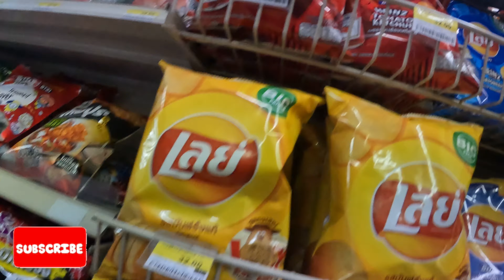Exploring Bangkok and Shopping at MBK Centre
New Day With New Location So For Today Our Location Is  BANGKOK  { Thailand }. This Time We Are Visiting Bangkok During Monsoon Yes its Quite Risky But Its Amazing Lets See Hows Will Be The Experience Finger crossed 🤞🏻
1) Starting morning in our traditional style , Going to our temple .
2) South Indian Restauraunt .
3) Lumphini Park
4) MBK centre .
5) Bangkok street .
6) Khaosan Road .

These all places are covered  , Hope you all will enjoy it .
MBK CENTRE
MBK was the largest shopping mall in Asia when it opened in 1985. It is on land leased from the adjacent Chulalongkorn University. This lease was renewed in 2002.[citation needed] MBK was named after the parents of the developer Sirichai Bulakul, Mah and Boonkrong, whose statues are found on the ground floor.

LUMPHINI PARK
Lumphini Park (Thai: สวนลุมพินี, RTGS: Suan Lumphini, pronounced [sǔan lūm.pʰī.nīː]), also Lumpini or Lumpinee, is a 360 rai (57.6-hectare (142-acre)) park in Bangkok, Thailand. The park offers rare open public space, trees, and playgrounds in the Thai capital and contains an artificial lake where visitors can rent boats. Paths around the park totalling approximately 2.5 km in length are a popular area for morning and evening joggers. Officially, cycling is only permitted during the day between the times of 10:00 to 15:00. There is a smoking ban throughout the park. Dogs are not allowed, except certified guide dogs only. Lumphini Park is regarded as the first public park in Bangkok and Thailand

KHAOSAN ROAD
Ye to aapko pata hi hoga 😂😂

bangkok
Jain temple of bangkok
Jain temple in thailand

Shot On :- Go Pro Hero 10 / Iphone 11

ARTIST:- DREAD PITT
Licensed By:- Music from Uppbeat (free for Creators!):

I RESPECT ALL THE ARTIST AND I APPRECIATE THERE WORK .